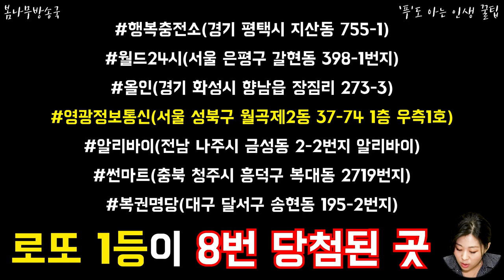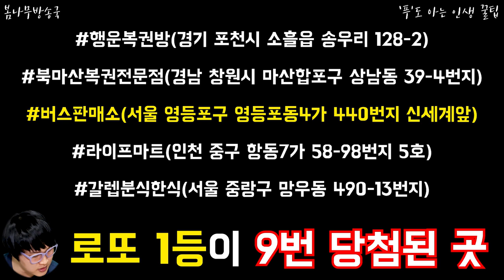로또1등이 제일 많이 나온 상위 당첨판매점 34곳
전국에서 어느지역에서 제일 많은 1등이 나왔을까?